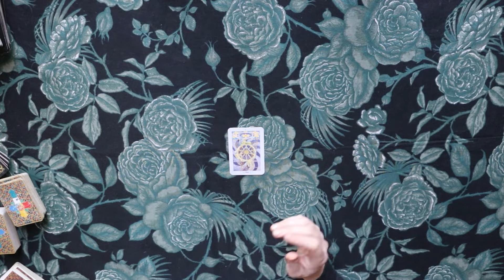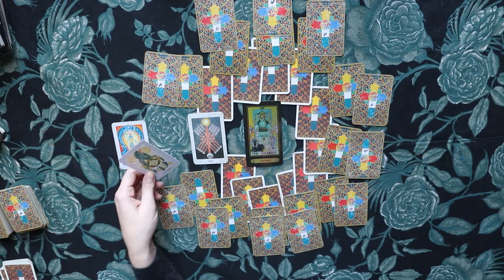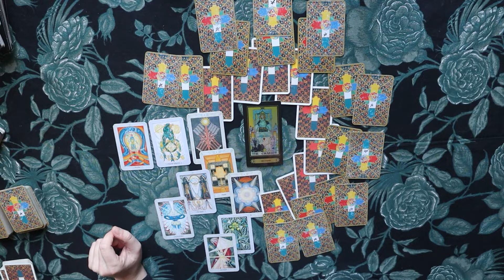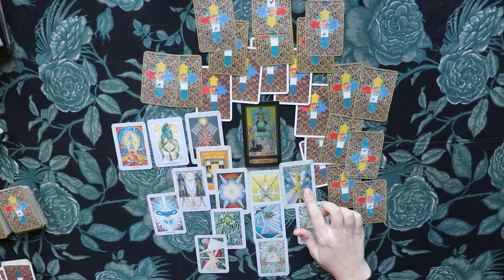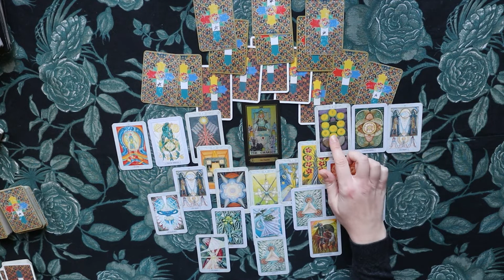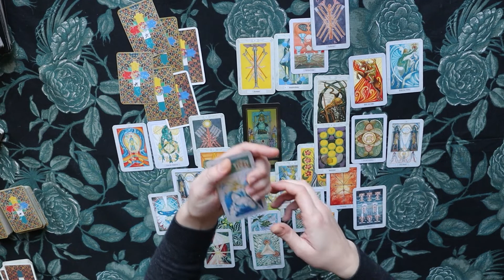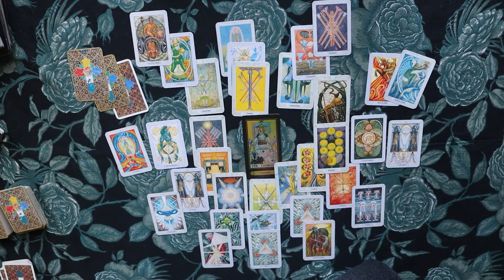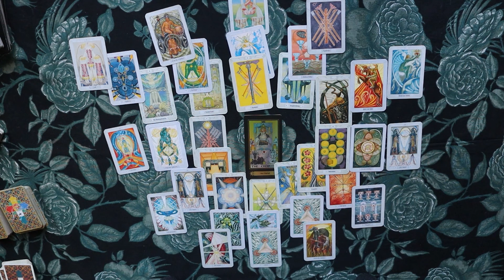2022 ♑ Steinbock - Jahreslegung Tarot Kartenlegung Jupiter Astrologie - Das Jahr 2022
Tarot Kartenlegung für das Sternzeichen Steinbock für das Jahr 2022. Aus astrologischer Sicht wird jedes Jahr von einem anderen Planeten regiert und 2022 ist ein Jupiterjahr. Jupiter wird auch als Glücksplanet bezeichnet.
Das Jahr 2022 bietet uns allen so die Gelegenheit, uns selbst zu verwirklichen. Du erhältst die Chance, dein Leben noch etwas mehr in die Richtung zu schubsen, die du dir vorstellst. Man kann in diesem Jahr besonders viel erreichen und es lohnt sich, groß zu denken.
Jupiter hat auch einen wichtigen Einfluss auf die Liebe. Er hilft dabei, das Glück zu finden. Oder falls du es schon gefunden hast, es gut festzuhalten. Du erkennst, was dir guttut und wie du dich selbst frei entfalten kannst. Es fällt dir leichter, die Bereiche, die dir wichtig sind, miteinander zu vereinen.

Jupiter macht den Steinbock weniger misstrauisch. Du kannst eine neue Lockerheit gewinnen, die dir ungemein guttut. Du bleibst zwar der harte Arbeiter im Tierkreis. Aber du lässt zwischendurch auch mal locker und genießt mehr das, was du erreicht hast. Denn du weißt: Arbeit ist nicht alles. Das Vergnügen bekommt in einem Jupiterjahr mehr Gewichtung.

Dies ist ein allgemeines Reading und kann sich auf alle Lebensbereiche beziehen.